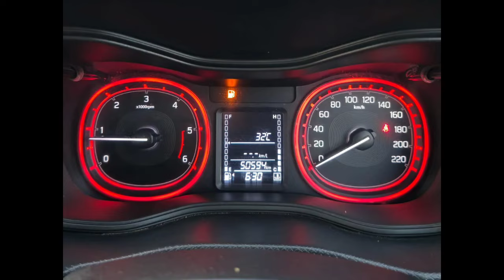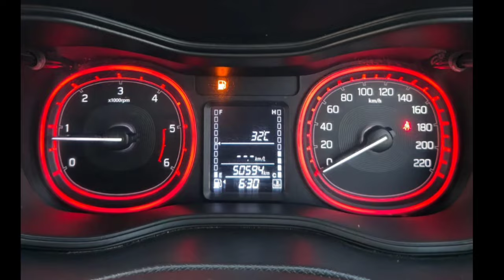Maruti Suzuki Brezza Used Car Sales, In Tamil Nadu India, Bala Tex Car Sales, Buying Online Service,